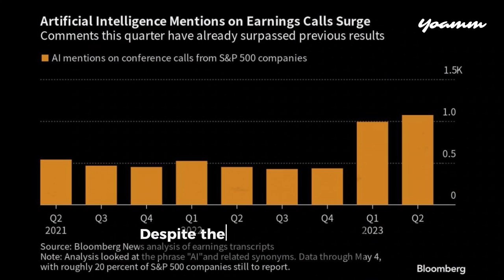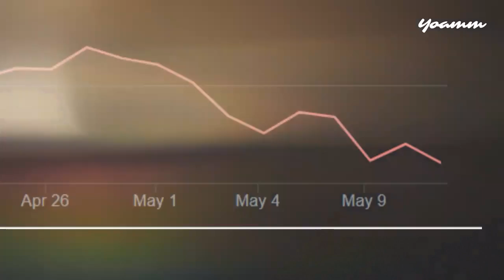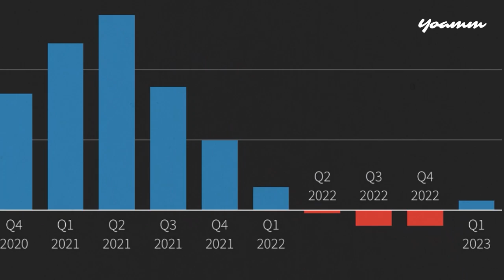The Rise of AI in Earnings Calls: Cost Reduction and Efficiency Improvement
PayPal and IBM are turning to AI to cut costs and improve efficiencies, with PayPal CEO Dan Schulman stating that AI will lower costs and provide value for merchants and consumers. IBM CEO Arvind Krishna suggested that AI could replace almost 8,000 jobs. Despite the growing use of AI in earnings calls, IBM shares have fallen, and PayPal's stock fell over 10% due to concerns over its outlook for margin growth. Many tech companies are looking to reduce costs and improve efficiencies, with PayPal focusing on AI to impact almost every function inside the company.